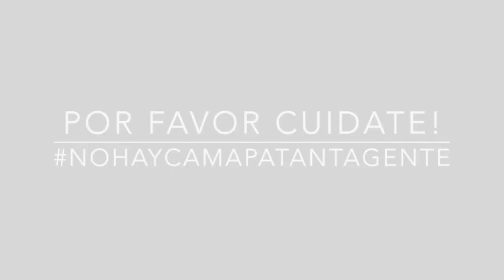EPT: Angela María Ortíz Que Significa tu Cabello Para Ti?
Angela le cuenta a la comunidad EPT, que significa su cabello actualmente para ella. Si quieres conocer la Anécdota de Pelos de Angela sigue este enlace